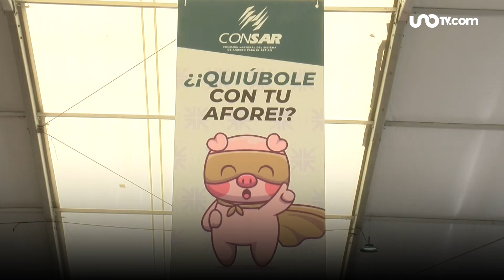¿Querías cambiar de Afore? Consar suspende traspasos de cuentas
Si querías cambiar de Afore, tendrás que esperar, ya que la Consar informó que suspendió los traspasos de cuentas de los trabajadores.

00:00 Si querías cambiar de Afore, tendrás que esperar hasta marzo
00:05 La Consar suspendió los traspasos por adversidades en el mercado,
00:09 con el fin de salvaguardar los ahorros de todos los trabajadores
00:14 Recientemente, más de 3 millones de trabajadores cambiaron Afore
00:18 Lo que significó pérdidas en sus ahorros de cuenta para el retiro
00:23 Si mejora el mercado, el 16 de marzo podrás cambiar de Afore
00:27 Para buscar mejores opciones de rendimiento para invertir…
00:31 Y para proteger los ahorros de tu cuenta individual